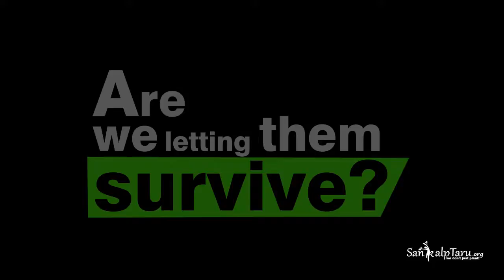SankalpTaru in Action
While Amazon Rainforest had been burning for weeks, the entire world got perturbed by the degrading plight of the environment. But what comes as the biggest concern is whether its only the rainforests burning or there are a lot more forests in the list. Uttarakhand Himalayas in India face a similar fate every year, and so SankalpTaru formed a forest-fire patrolling team in Tehri district to mitigate such recurrent forest-fire incidents in the region.

Our call is for the entire world to step ahead and raise voice against the brutality being done towards the environment and become eco-friendly to save Mother Nature from losing any of its green assets.